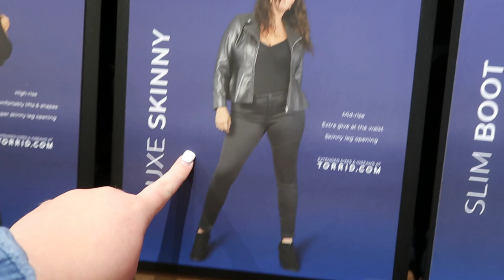Try On Clothes With Me | Torrid Dressing Room Summer 2021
Today I took you guys shopping with me for some plus size summer clothes at Torrid! I take you in the dressing room and through the store as I try on some really cute things! What is your one go to summer outfit?

Trousers

Blazer

Stripped Shirt

Jeans

Embroidered Tank

Jean Jacket

Sunflower Kimono

Stripe Dress